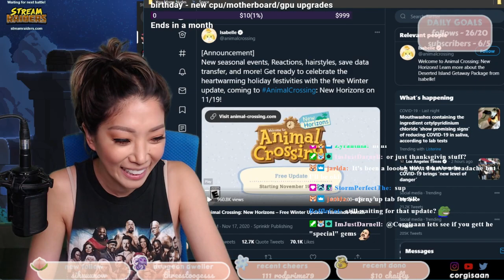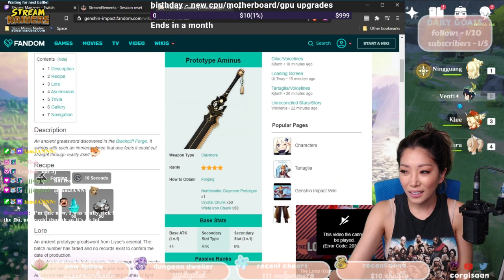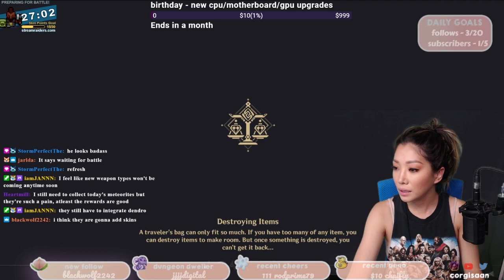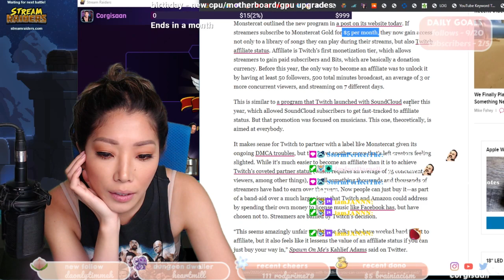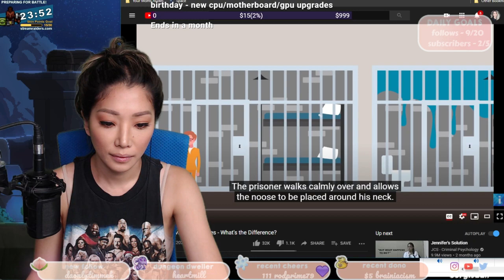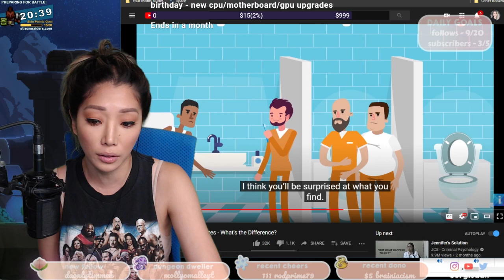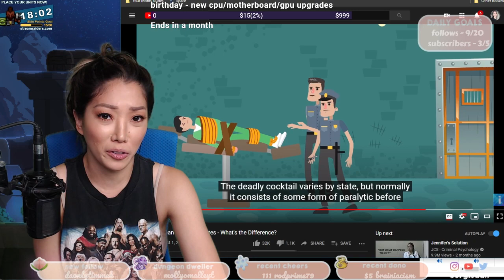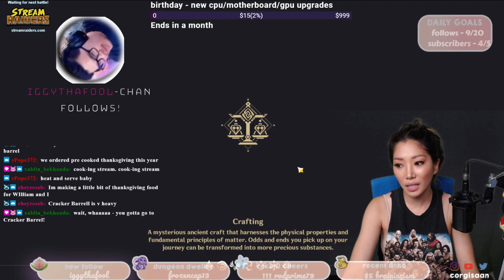new content shenanigans :^) | MediaRequest: ON !YOUTUBE1 | instagram: corgisaan !discord !keyboard